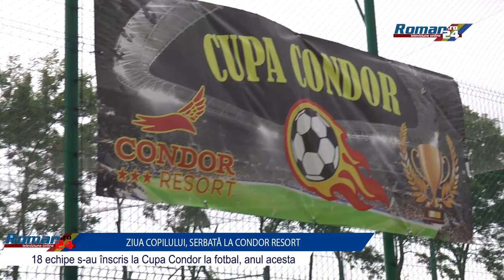Ziua Copilului serbata la Condor Resort 2019